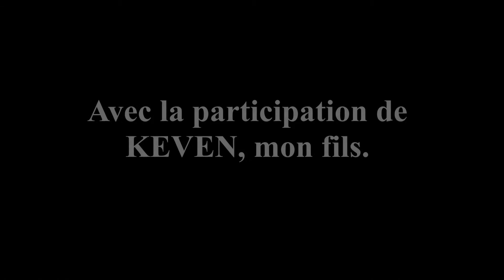Magie spectacle Arbre de noel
Spectacle intéractif pour arbre de noel, anniversaire .